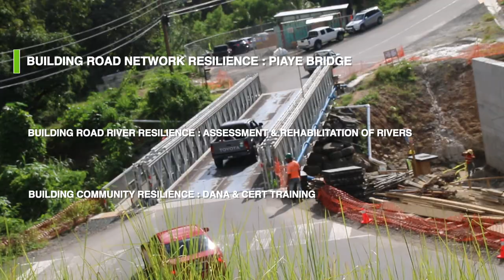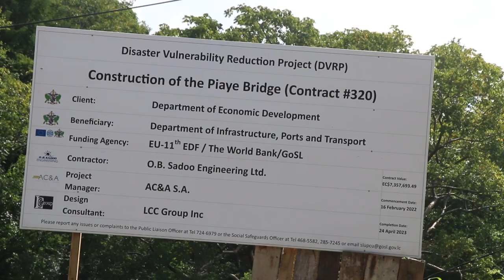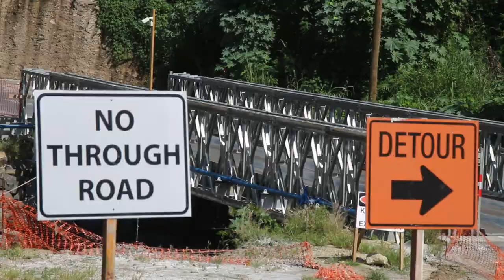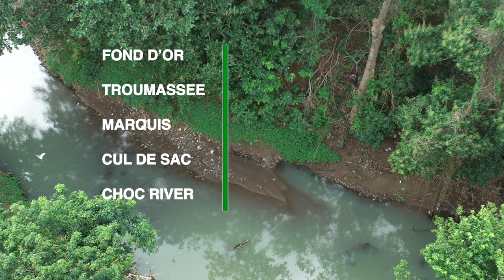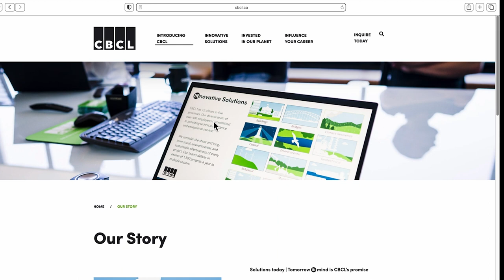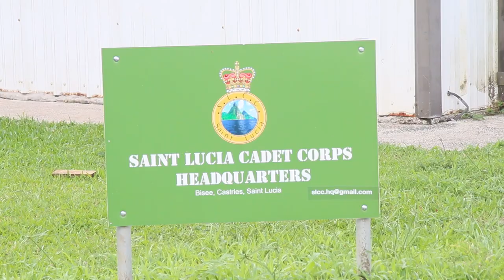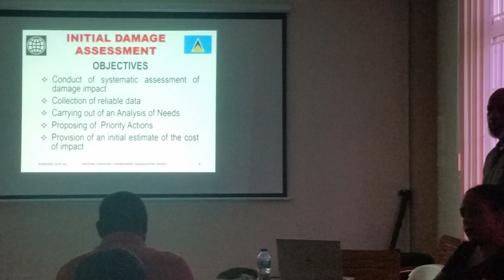Building Resilience: The Impact of the Disaster Vulnerability Reduction Project (Ep. 1)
Building Resilience: The Impact of the DVRP (Ep. 1)
This feature examines three integral activities under the DVRP and their long term impact on Saint Lucia.
DVRP is the Disaster Vulnerability Reduction Project. Its aim is to reduce the island's vulnerability to extreme weather events and climate change.
Chapters
00:05 - Intro
00 : 50 - Building Road Resilience - Piaye Bridge
03:14 - Building River Resilience - Assessment & Rehabilitation of Major Rivers
7:10 - Building Community Resilience - Damage And Needs Assessment (DANA) and Community Emergency Response Teams (CERT) Training
Produced by the Project Implementation Unit (PCU)
Disaster Vulnerability Reduction Project (DVRP)